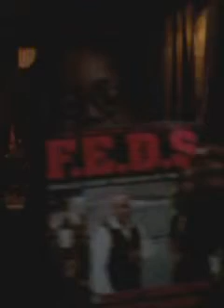Attending The F.E.D.S Magazine Showcase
All unsigned artist get the opportunity to perform in front of industry people.